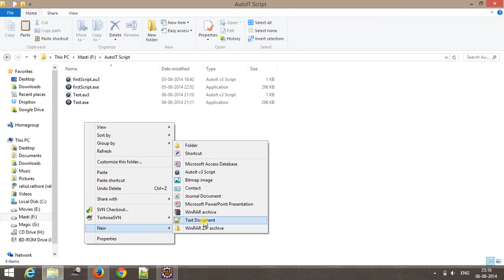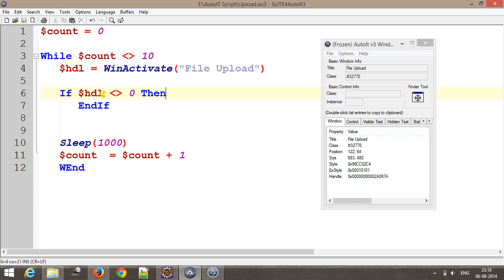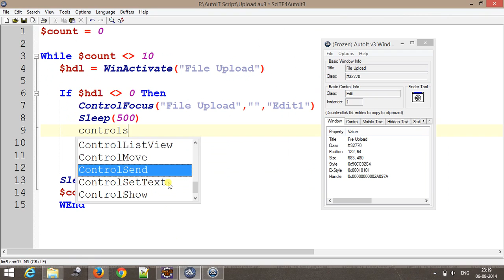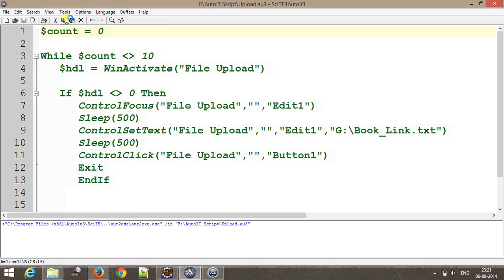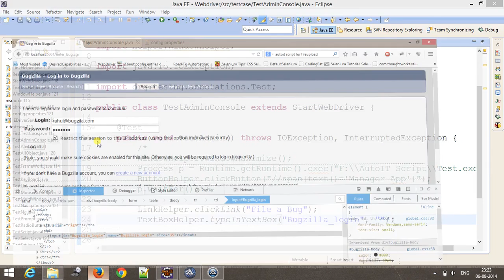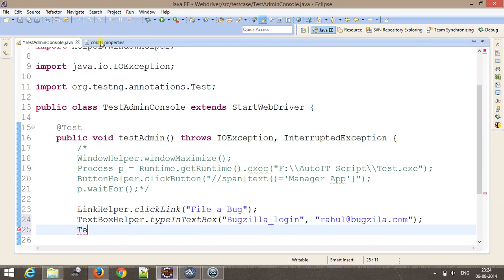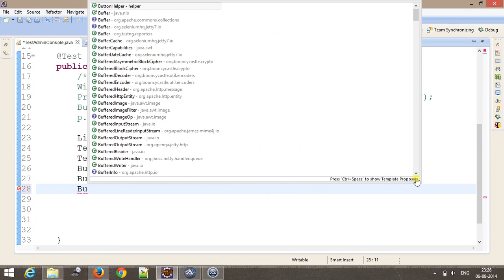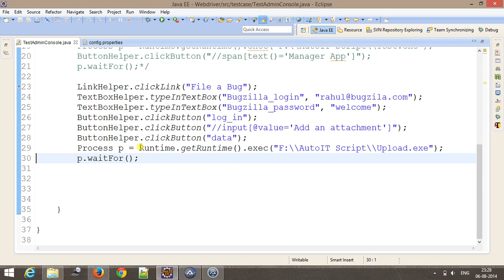10. File Upload with Selenium Webdriver